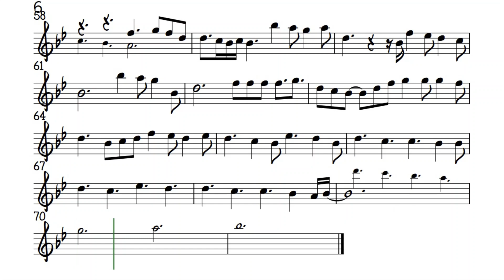PERFECT by Ed Sheeran Bb Instruments Orig Key Sheet Music Backing Track Play Along Partitura